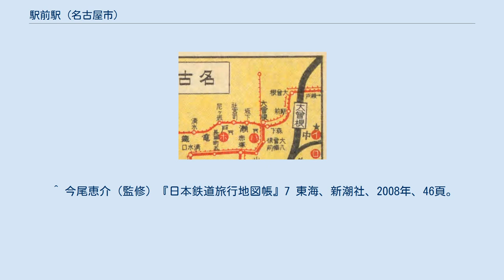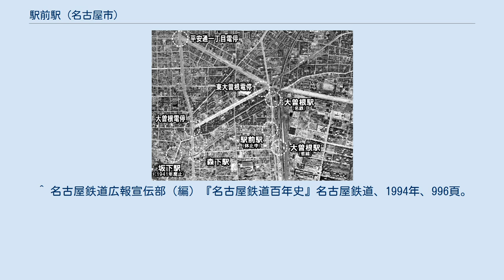駅前駅 (名古屋市)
駅前駅（えきまええき）は、かつて愛知県名古屋市東区東大曽根町にあった名古屋鉄道瀬戸線の駅（廃駅）。
 主として、鉄道省（後の国鉄、JR東海）中央本線の大曽根駅との旅客乗り換え連絡の目的で設置されていた駅である。
一方で貨物運輸では（瀬戸線）大曽根駅と（中央本線）大曽根駅間に連絡線が敷設されており、鉄道省では当駅ではなく（瀬戸線）大曽根駅を中央本線連絡駅として扱った。
 駅前駅の営業当時、「大曽根」を称する駅は省線大曽根駅、名鉄大曽根駅の2駅があり、それに加え路面電車停留場の名古屋市電大曽根電停が存在したが、それぞれ離れた位置に設置されており、現在のように集約されていなかった。
市電は後年名古屋市電大曽根線を延伸し大曽根駅付近に乗入れるが、電停名は東大曽根電停とされた。
3事業者の大曽根駅および電停に近接するのは省線大曽根駅が駅前駅、名鉄大曽根駅が市電東大曽根電停、市電大曽根電停が名鉄森下駅であった。
 ^ a b c d 鉄道省 編 『鉄道停車場一覧 昭和12年10月1日現在』p.308 川口印刷所出版部 1934年 国立国会図書館デジタルコレクション ^ 瀬戸市史編纂委員会（編）『瀬戸市史 資料編5 近現代1』付図「瀬戸電鉄沿線御案内」、瀬戸市、2006年。
 ^ 今尾恵介（監修）『日本鉄道旅行地図帳』7 東海、新潮社、2008年、46頁。
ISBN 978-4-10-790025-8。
 ^ 今尾恵介（監修）『日本鉄道旅行地図帳』7 東海、新潮社、2008年、23頁。
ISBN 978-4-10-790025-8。